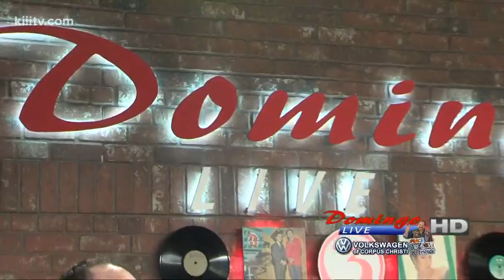Lucy Rodriguez "Besos, Besitos"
Lucy Rodriguez performing "Besos, Besitos" on Domingo Live.